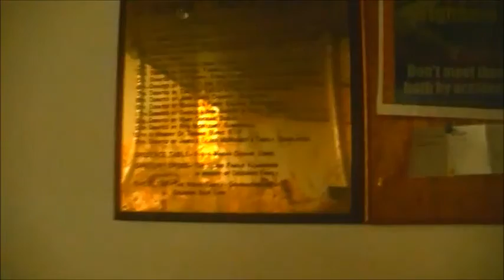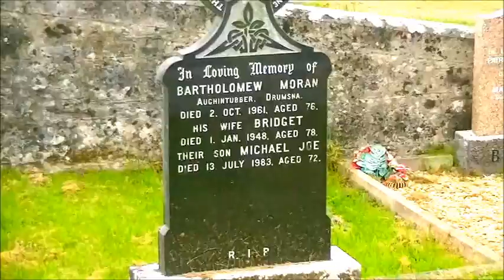An Irish Road Trip.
* A visit to me great grandmam Bridget's grave site and to the Bishop Moran's grave. And a visit to St. Patrick's Catholic Church in Gowel, Ireland. Bridget was married at the St. Patrick's Church back in 1867. This is my quick road trip over to the border counties to visit with her and the Bishop, and, the church there. - Wed. Sept. 4th, 2013, to County Leitrim, Ireland.